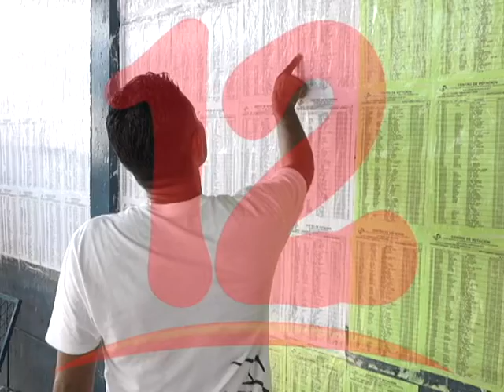Esperan más señales de apertura del gobierno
El analista Político Fanor Avendaño dio a conocer que con la entrega de materia prima al diario La Prensa, esperan más señales de apertura del gobierno para preparar condiciones legítimas  de elecciones.